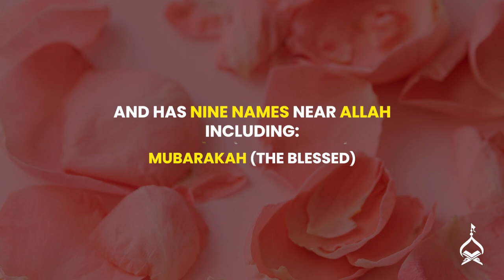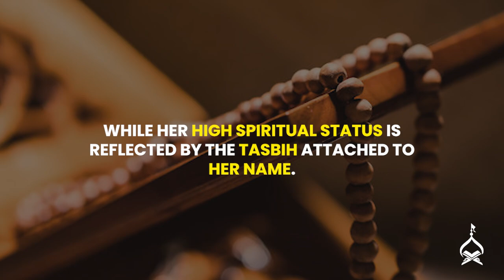Short Biography of Lady Fatima Zahra | Leader of the Women of the Worlds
Lady Fatima was born when Islam was going through its difficult early phase, and the Prophet of Islam received taunts about being childless. She was the Kauthar for Holy Prophet and her short life filled with socio-economic hardships, is an example for all Muslims, especially women. In this video, let's explore the life of a lady who is the leader of the worlds' women.